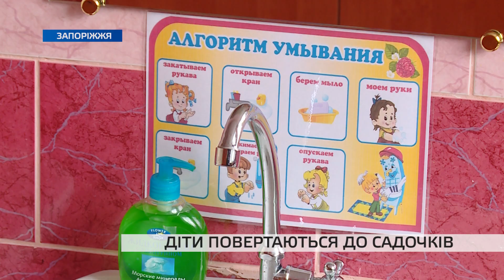Як у Запоріжжі розпочнуть працювати дитячі садочки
Без іграшок, але з великою кількістю активностей на вулиці. З понеділка у Запоріжжі запрацюють дитячі садки. У дошкільних закладах кажуть: готові прийняти всіх вихованців. Втім, перебувати на території садків можна буде лише за певних умов.